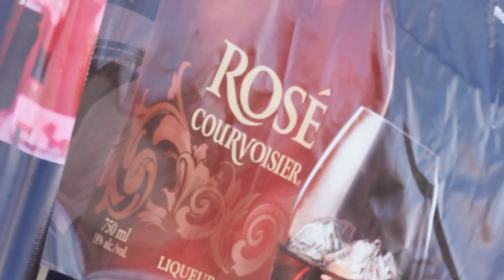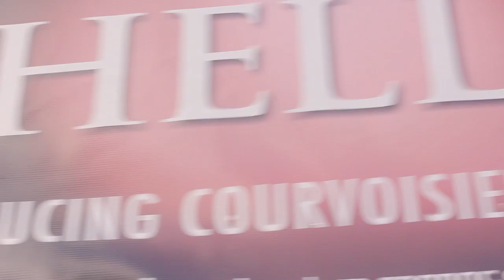Courvoisier Rose Presents: 4x Road March Champs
Promotional video for Courvoisier Rose & the 4 Time Road March Champs Spectrum Band on Adults Parade Day Carnival 2013.